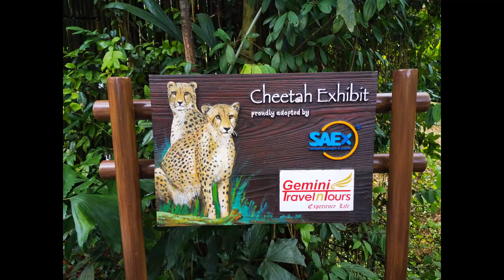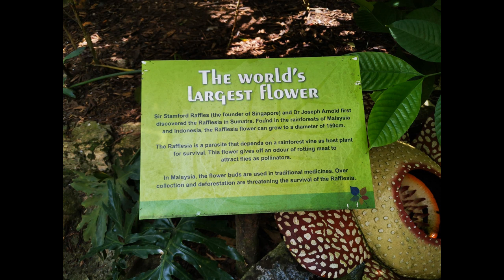Home Movies - Singapore Zoo 2019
Singapore Zoo 2019 was an awesome trip. Many more pics to put together!